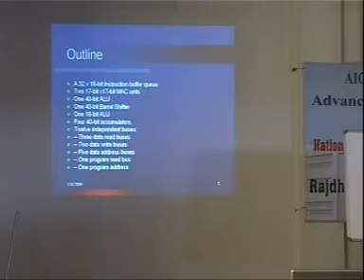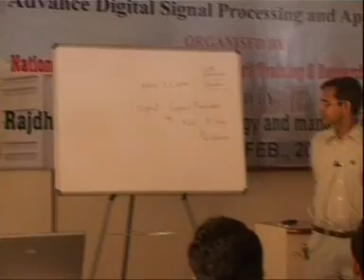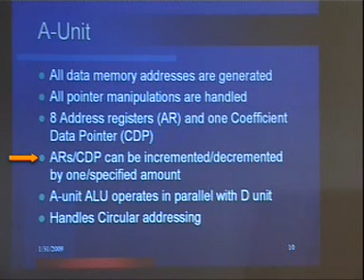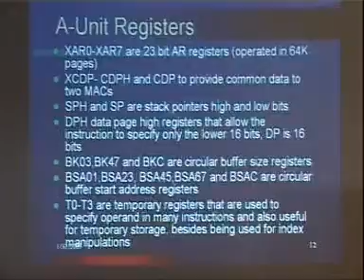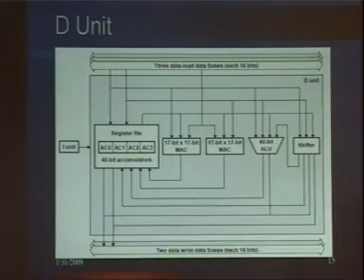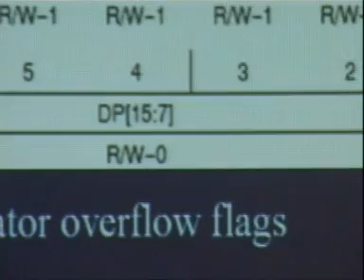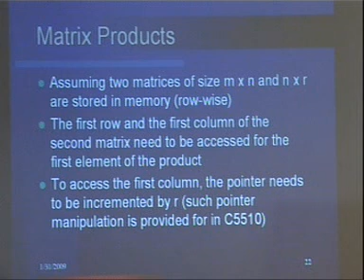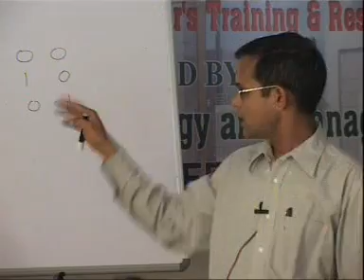Architecture and Programming Part 1